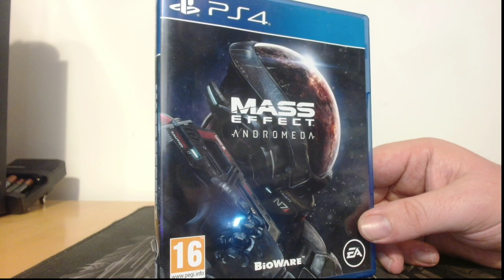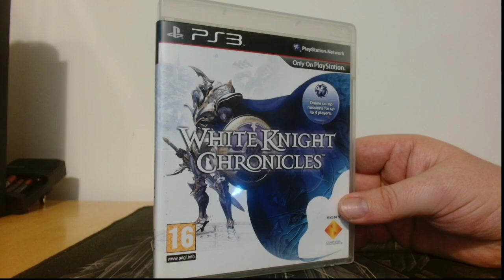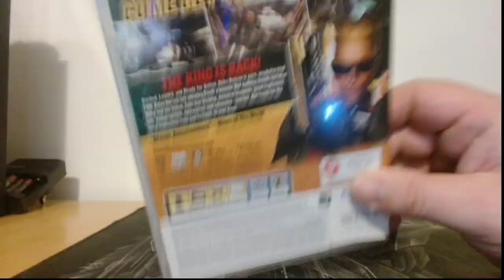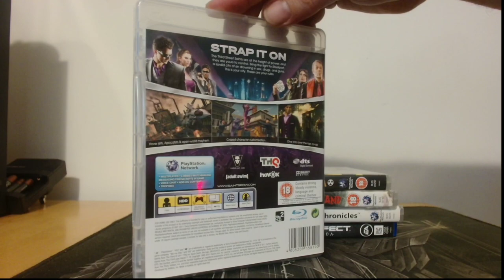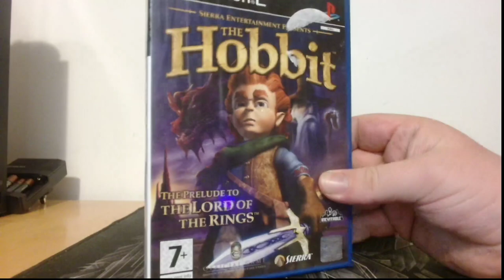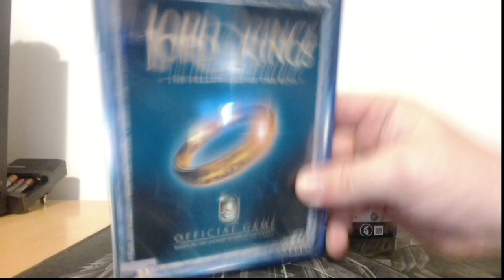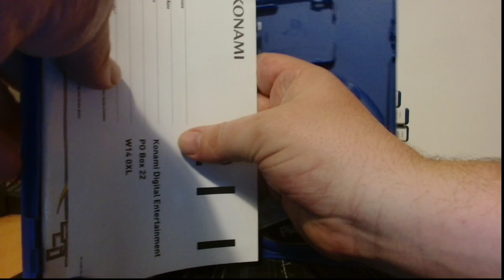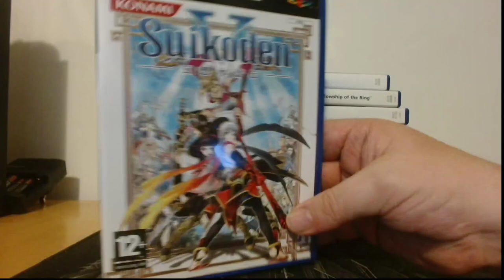Pick-ups at CEX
Picking up some "new" games